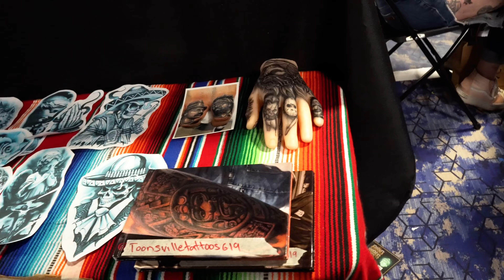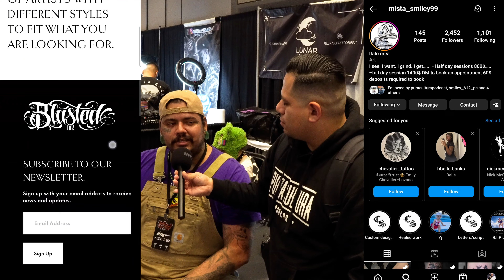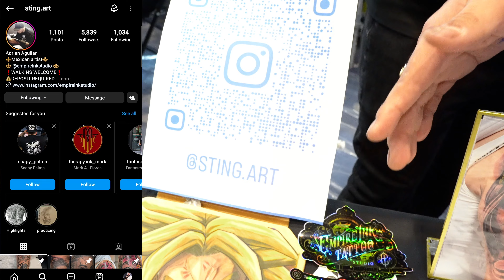Minneapolis Tattoo Festival l Chicano Artists l ( Villian Arts 2024 )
Pura Cultura pulls up to Villian Arts Tattoo Festival in Minneapolis 2024. Vibes were Lit and energy was Dope. We Chop it up with Latino Artists from all around the states, Raza vibes were definitely high. We do some quick interviews with multiple Tattoo artists and we get some gems of the Ink Game, from getting tatted to becoming a tattoo artist yourself . Check out the video and make sure you follow all the dope artist on here, We do put up their info on screen. ok Mi Gente Much Love and Respect !